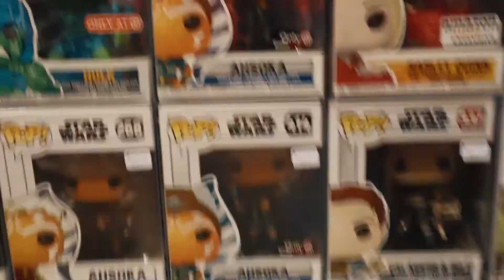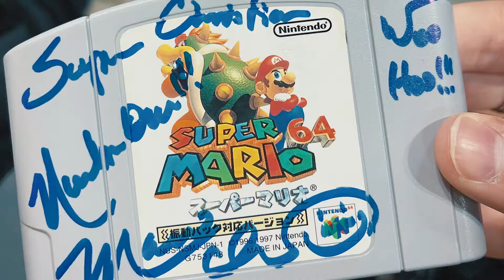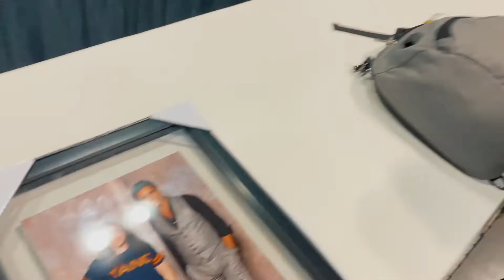Mega Fun at MegaCon Part II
Join us as we head to the Orange County Convention Center for our 4 day journey around Megacon!